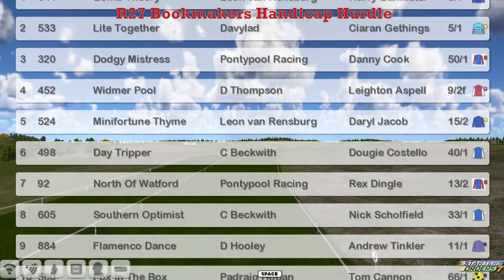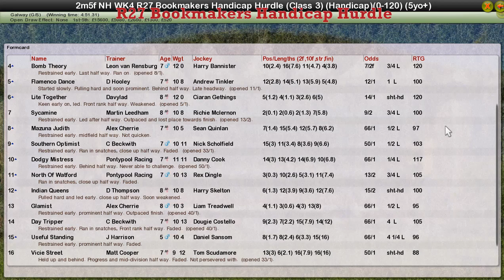NH WK4 R27 Bookmakers Handicap Hurdle